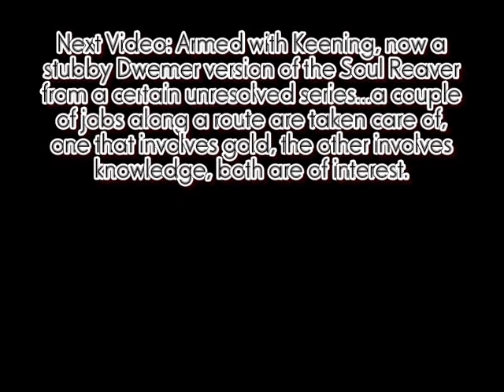TES V: Skyrim Walkthrough (Master) - Part 309 - Endeavor Complete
Arniel Gane has almost all of what he needs to conduct his experiment, Nedrustning just need to deliver the rest...